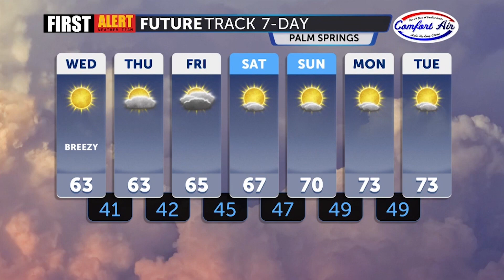Wednesday Morning First Alert Forecast